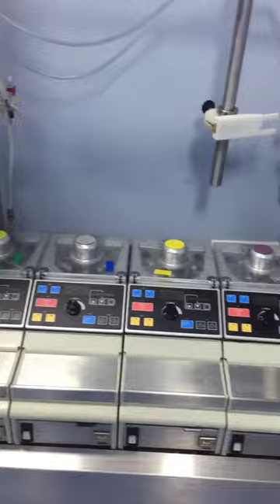Medical student life ❤ | mini vlog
day in the life of a medical student uk,
life of a medical student in india,
day in the life of a first year medical student,
day in the life of a medical student black,
day in the life of a cambridge medical student,
a day in the life of harvard medical student,
day in the life of a muslim medical student,
day in my life of a medical student malayalam,
day in the life of a final year medical student,
day in the life of a johns hopkins medical student,